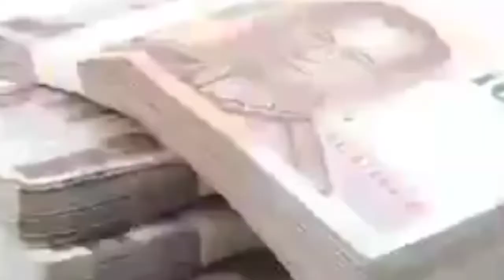Xyoo tshiab los txog lawm by Hmoob Dai Siab Yang # 2021